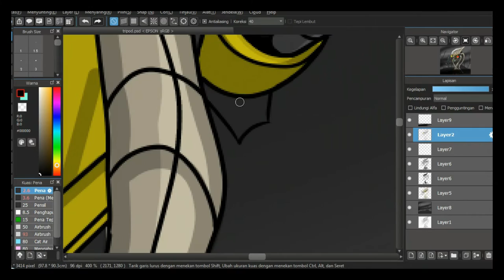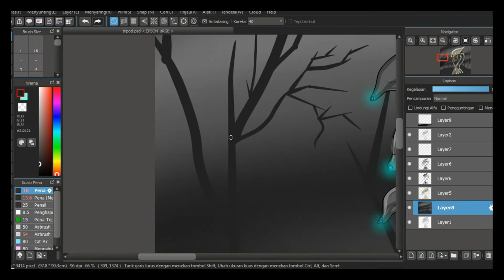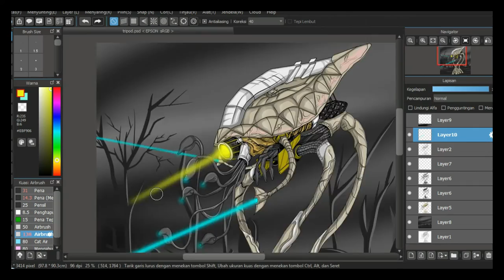DRAWING WAR OF THE WORLDS TRIPOD 2D WITH MEDIBANG - A LITTLE DETAILS - (TIMELAPSE)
--- SELAYANG PANDANG ---

Retouching Karya lawas ini bertujuan cuma buat pamer pamor plus buat konten ya... Ga ada niatan laen apalagi nyelakain Peradaban. So... Enjoy !

Yang gambar manual : Saya
Yang Screenshoot : Saya
Yang gambar ulang : Saya
Yang nge-paint : Saya
Yang upload : Saya
Yang Ngedukung : Segenap Family
Yang Ngerecokin : Si Bungsu
Yang Puyeng + ngantuk Besoknya : Saya

--- Pekakas Keras Yang Dipake ---

- Laptop Toshiba Dynabook Core i5 Bonus dari    temen, yang ada tompelnya dan huruf A-nya    ilang.
- Redmi DualPro A8 Xiomi dikasih temen, buat     screenshoot.
- Mouse plus taplaknya merk ROBOT dikasih      temen juga.
- Speaker aktif, flashdisk, camera web cam     dikasih pemerintah.
- Wi-fi eceran yang sering ngelag lantaran telat   bayarnya...

--- Aplikasi yang Saya Pake ---

- Medibang Paint Pro rekomendasi dari      temen-temen anak alam.
- Photoshop CS6 portable. Biasanya buat nge-     crop pas awal and finishing.
- Virtual Keyboard, kan Saya bilang huruf A di    keyboard laptopnya ilang.
- Bandicam

--- Akomodasi ---

- Meja kerja warisan Bapak sebelum pabrik      tempat beliau kerja bangkrut.
- Kursi klasik bambu dan kayu buah tangan       Abah Wahab.
- Asbak tembikar bikinan sendiri.
- Korek gas Cricket yang sering gonta-ganti      akibat curanrek.

--- Konsumsi ---

- Donat Milkalea Foodrop Mandapa yang
   empuk itu tuh...
- Kopi kapal api tanpa gula, bisa abis 3 gelas      Saya.
- Djarum Coklat kretek
- Ketan Gurihnya Teh Ipah.
- Masakan Emak atau Donat Milkalea lagi.

--- Yang ngendorse ---

Belom ada.
Minat ?

--- Spesial Makasih ---

- Homo Sapiens sejagat raya...

--- Hastag ---